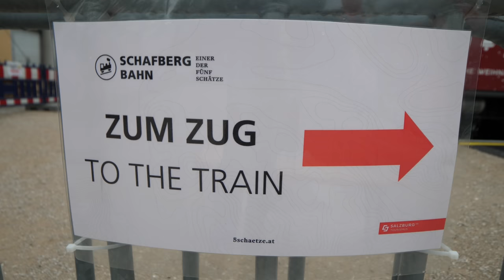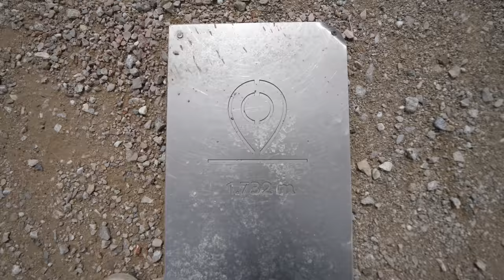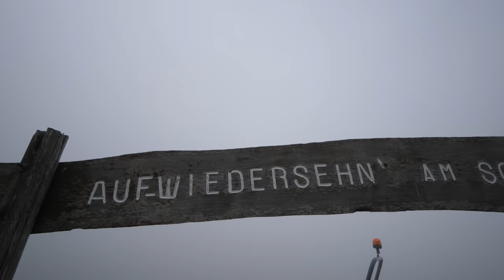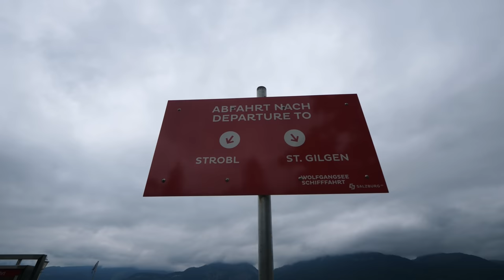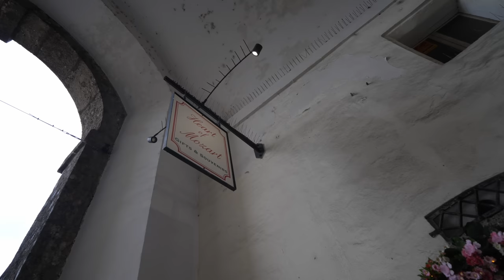24 Hours in Salzburg, Austria with American Parents | Austria's Steepest Cog Railway + Ferry in Alps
AMERICAN PARENTS ARE IN EUROPE!! After picking them up at the Nuremberg Airport, we headed down from Germany to Austria. We stayed the night in Salzburg and woke up early to experience Austria's STEEPEST COG RAILWAY. The Schafbergbahn has been running from St. Wolfgang since 1893. The train takes 35 minutes to cover a total distance of 5.85 kilometers, rising 1190 vertical meters. We had a memorable experience, but were a bit bummed the clouds covered our view of the Austrian Alps at the top.

After tasting some strong cheese and getting some pea soup, we made our way down to take the ferry from St. Wolfgang to St. Gilgen. The lake was some of the clearest we've seen and Willa had a blast cuddling up with her grandma and papa. :)  We ended our time in in Austria exploring Salzburg Aldstadt (the old town center).

OUR GEAR //
Did you know? When you purchase something through our links we earn a small fee...you, however, pay the same as normal. It's a win for both of us!